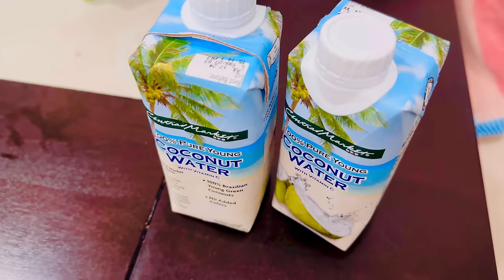నా మేకప్ సామాన్లు || ఈ YEAR కి మా ముగ్గురితో ఇదే LAST VIDEO || ఇంత లేడు ఎంత బెదిరిస్తున్నాడో || RADI